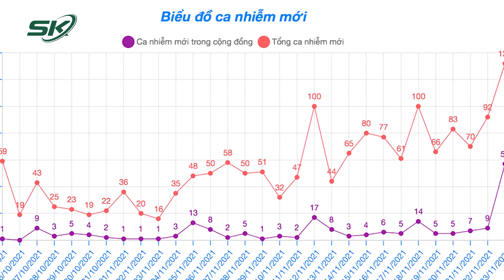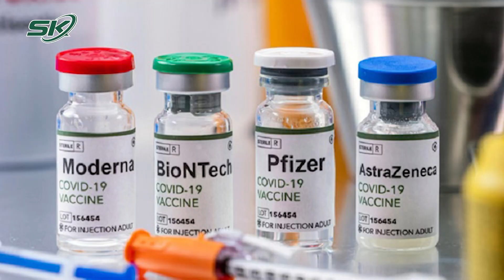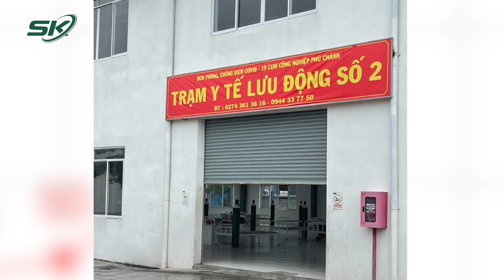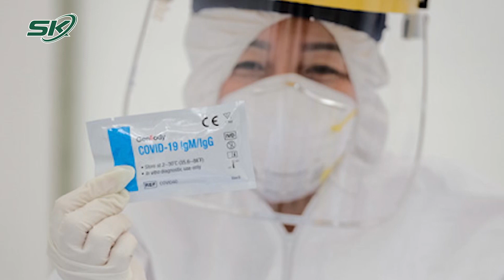Diễn Biến Dịch Phức Tạp, Việt Nam Có Lặp Lại Kịch Bản “Tết Covid”? | SKĐS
SKĐS | Trước tình hình diễn biến phức tạp của dịch bệnh Covid-19, Bộ Y tế và Chính phủ cần đưa ra những giải pháp như thế nào để Việt Nam sống chung với dịch bệnh. Tết Nguyên Đán đang cận kề, liệu người dân có phải đón Tết Covid nữa không?

Mời quý vị và các bạn xem thêm: CẢNH BÁO: Số Ca Tử Vong Vì COVID-19 Ở Châu Âu Có Thể Lên Đến 2,2 TRIỆU Ca